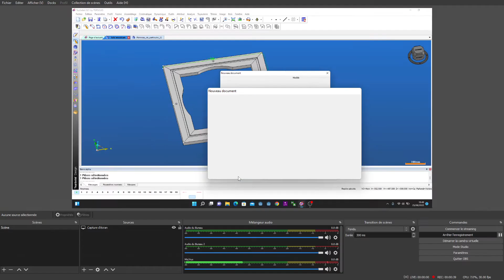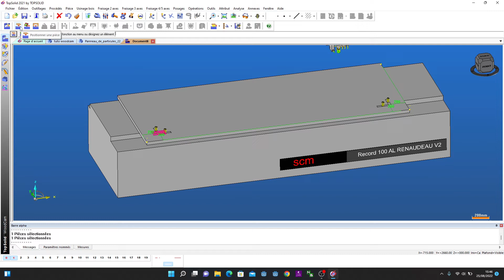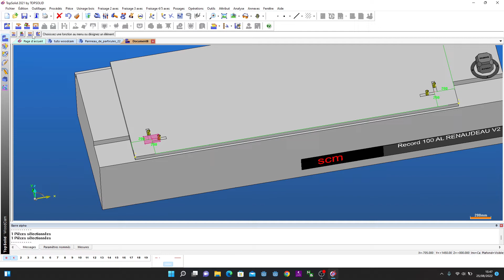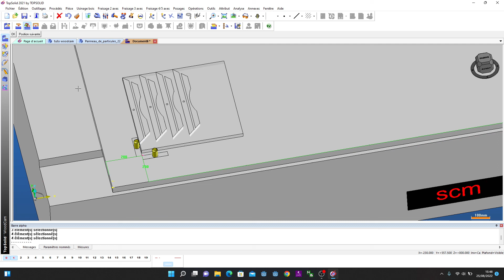tuto wood'cam positionner pièce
introduction au module wood'cam de topsolid v6